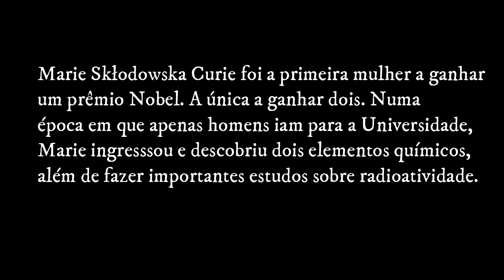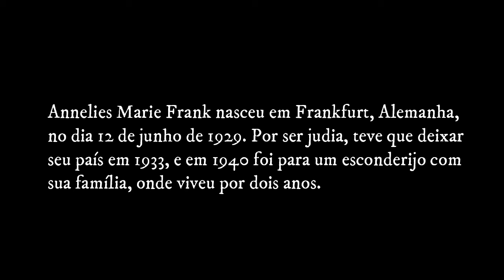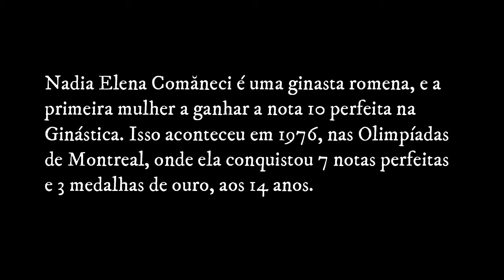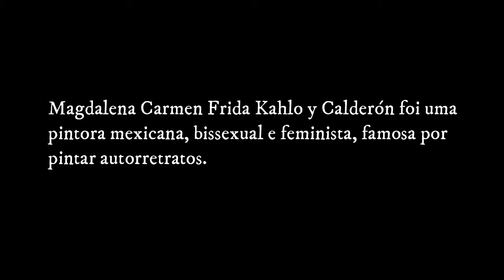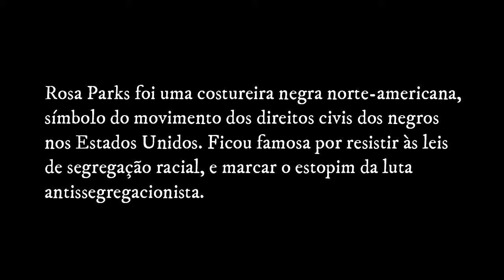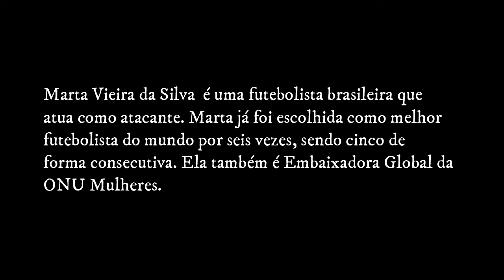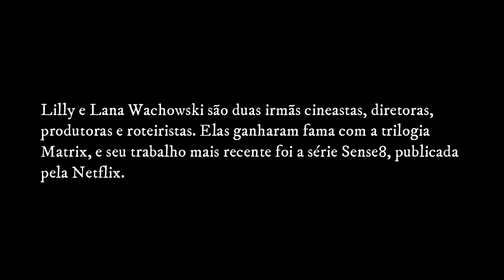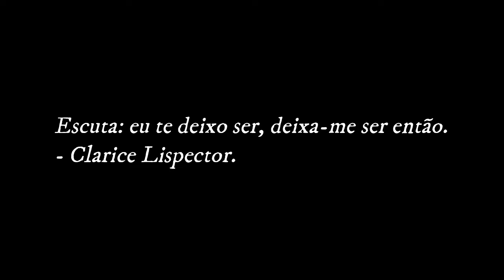OCULTADAS [IFG - Projeto Integrador Transdisciplinar]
No primeiro semestre de 2019, foi realizado no IFG - Câmpus Anápolis o projeto integrador multidisciplinar, que uniu as áres de Filosofia, Sociologia e História para um trabalho envolvendo os 3 terceiros anos do ensino médio - técnico integrado, dos cursos de Química, Edificações e Comércio Exterior. Foram produzidos 14 curtas-metragens pelos estudantes. Alguns destes filmes estão agora publicados na Internet para tornar acessível a um público mais amplo os belos trabalhos produzidos pelos alunos do Instituto. O projeto foi orientado pelos professores: Eduardo Carli de Moraes, Francine Rebelo e Jacques Elias.